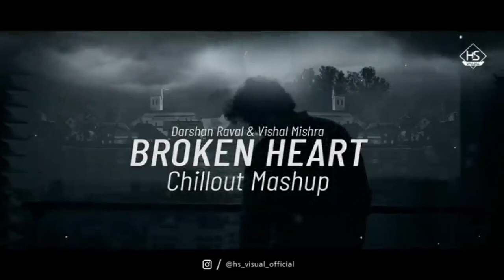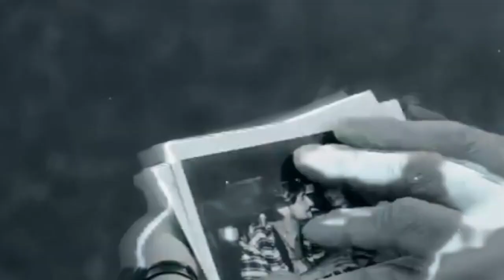True Breakup Emotional Mashup | Vishal Mishra | Imran Khan | Darshan Raval | Mitraz | Sunny Hassan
Presenting You.
True Breakup Emotional Mashup | Ft.Vishal Mishra | Imran Khan | Darshan Raval | Mitraz | Sunny Hassan...

Songs : True Breakup Emotional Mashup.
Mashup By : DJ Ankit Yaduvanshi
Visuals : Sunny Hassan

Track.
1.Bewafa - Imran Khan
2.Tu Bhi Sataya Jayega - Vishal Mishra
3.Tum Hi Aana - Jubin Nautiyal
4.Asal Mein - Darshan Raval
5.Baarish Ban Jaana - Payal Dev & Stebin Ben
6.Yaari - Nikk
7.Ye Dil Kyu Toda - Nayab Khan
8.Junoon - Mitraz
9.Aankhon Mein Teri Ajab Si - KK
10.Tu Jaane Na - Atif Aslam

Tags.